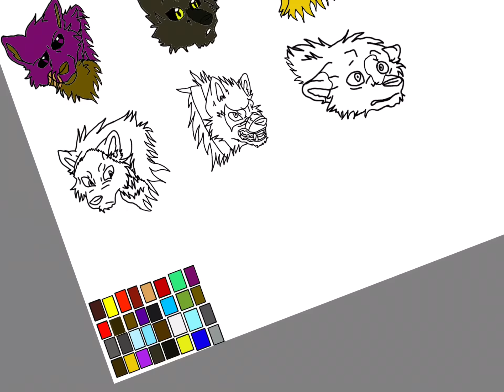Wolf headshots speed draw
Lineart by Firewolf-Anime. DeviantArt.com